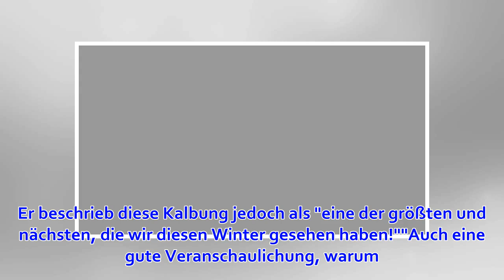VIDEO | Touristen müssen fliehen: Teile eines isländischen Gletschers verursachen große Welle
Ein beeindruckendes Video zeigt Touristen in einer Eislagune auf Island, die einen Gletscher bewundern, kurz bevor Teile davon abbrechen und ins Wasser stürzen. Zum Glück warnten einige von Ihnen geistesgegenwärtig: Denn die großen Eisplatten verursachten ...